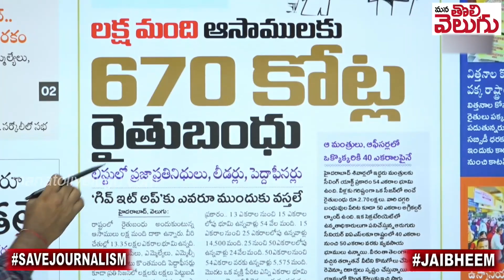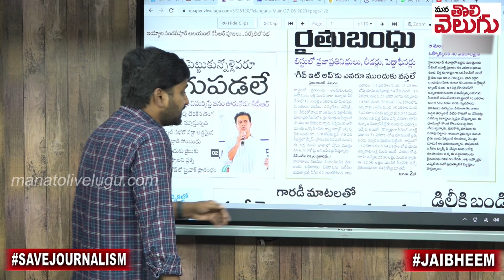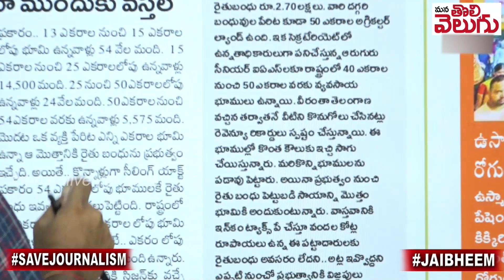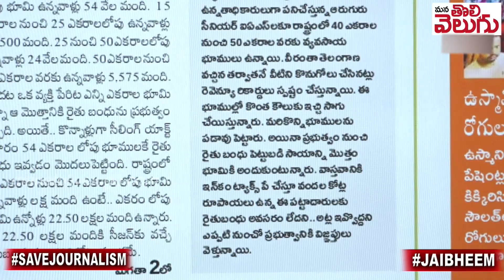లక్ష మందికి 670 కోట్లు! రైతుబంధు ఎవడి ఖాతాల్లోకి వెళ్తోంది ? | Raithubandhu Latest | ManaTolivelugu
Ganji Raghu
SBIN0000916
PATNY Secunderabad Branch
Phonepay/Google pay